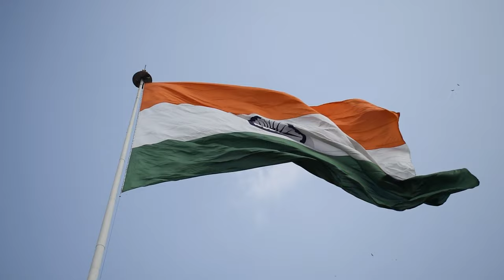🎵 Bengali Rap - শিক্ষা: বেকার শিক্ষিত যুবক | Nantu Basak | Music Video 🎤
🎤 Welcome to the Official Music Video of "শিক্ষা: বেকার শিক্ষিত যুবক"! 🎤

💥 Genre: Bangla Rap

💡 About the Song:
"শিক্ষা: বেকার শিক্ষিত যুবক" highlights the disillusionment faced by educated youth struggling with unemployment. Despite years of study and obtaining top grades, many find themselves jobless, reflecting on the harsh realities of the job market and the gap between education and employment opportunities. This powerful rap underscores the challenges of modern education and the societal issues surrounding it.

🎥 Video Credits:
- Production: Nantu Basak
- Edited by: Nantu Basak

🎶 Audio Credits:
- Artist / Lyrics: Nantu Basak
- Mix & Mastered by: Nantu Basak

Special Thanks:
Khounish Sarkar, Biplab Biswas

Featured Actors:
Khounish Sarkar, Raju Sarkar, Anup Sarkar, Lakshman Nayak, Raju Paramanik, Biplob, Sanju Dutta, Gopal Majumdar, and others.

🎵 Lyrics:
হ্যা আমি শিক্ষিত,আমি বেকার,
আমি শিক্ষিত আমি বেকার।
বেকার,,,

পড়াশোনা করেছি ,তবু আমি বেকার।
ফার্স্ট ক্লাস পেয়েছি ,তবু যে বেকার।
বেকার,,,
হাহাহাহা,,,,,
Sorry sorry
সবাই মাফ করবেন।

খেটে খুটে বাবা-মা করল টাকা।
সংসারে আমি যে যুবক একা।
বাবা-মা পায় নাই সুখের দেখা।
পড়ার নামে যতসব ধ্বংস টাকা।

শিক্ষিত হয়ে আমি, পেলাম না চাকরি।
শিক্ষার লোভে গেলো, জমি বিক্রি।
চাকরির নামে যত ,ভন্ডামি হয়।
ক্ষমতা শিক্ষার, গলা টিপে দেয়।

ফার্স্ট ক্লাস পেয়েছি ,তবু আমি বেকার।
সমাজে বেকারের বড়ই আকার
কবে পাই চাকরি, সেটাই দেখার।

দুনিয়াতে আজ অচল শিক্ষা
মানুষেরা তাই করছে ভিক্ষা
চাকরির নামে আজ হচ্ছে পরীক্ষা
ডিগ্রী পাচ্ছি তবু বেকার আখ্যা।
শিক্ষিত আমরা চাকরি কোথায়?
বুকে আছে যন্ত্রণা চিন্তা মাথায়
লিখেছি নাম আজ বেকার খাতায়
সম্মান হারিয়েছি যেথায় সেথায়।
অন্ধ মানুষ আজ অন্ধ সমাজ
বুদ্ধিজীবী চুপ কেন? দমেছে আওয়াজ!
শিক্ষিত হয়ে মোরা পাচ্ছিনা কাজ।
আমরা বেকার আজ শিক্ষা সমাজ।
শিক্ষার মান আজ নেমেছে নীচে
শিক্ষা হেরে গেছে টাকার কাছে
চাকরি নামে তারা নিচ্ছে যে ভিক্ষা
টাকার কাছে আজ বিক্রিত শিক্ষা।
বিক্রিত শিক্ষা, বিক্রিত শিক্ষা,

চাকরি পাবো না।
শিক্ষা নেব না,
শিক্ষা যে ফেলনা
এই ভুল ভেবোনা।

শিক্ষার শেষ যে নয় শুধু চাকরি।
শিক্ষিত হতে জমি করেছো যে বিক্রি।
শিক্ষা থেকে যায় নিজের কাছে।
শিক্ষার গুণ যে অনেক আছে।
শিক্ষার হাত ধরে দেশটা চলে।
শিক্ষার গুন আছে গুণীজন বলে।

দুর্ভাগ্য এটাই যে দেশে নেই কাজ।
বেকার আমরা শিক্ষা সমাজ,
শিক্ষা সমাজ, শিক্ষা সমাজ,
শিক্ষা সমাজ, শিক্ষিত যুবসমাজ।